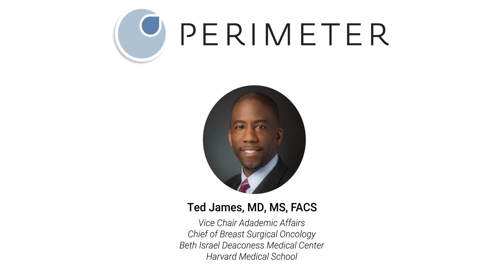DC Finance's Online Sessions with Perimeter Medical Imaging AI (PINK.V) - Highlights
Denny Chared, founder of DC Finance, spoke with Perimeter Medical Imaging AI (PINK.V) to get a physician's perspective on the company's groundbreaking medical technology that could potentially revolutionize breast cancer surgery. Denny is joined by Dr. Frank Prendergast, former Director Emeritus of the Mayo Clinic Comprehensive Cancer Center, Dr. Ted James, Chief of Breast Surgical Oncology at Harvard Medical School, and Jeremy Sobotta, CEO of Perimeter Medical Imaging AI. Tune in!